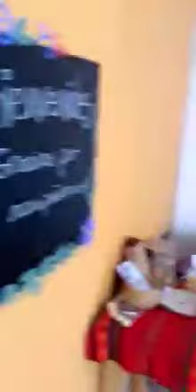La Posta Campesina (y feminista): delicias mendocinas directo al consumidor en Lavalle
Mujeres lavallinas organizadas abrieron un local con productos de la agricultura familiar, sin intermediarios en la comercialización. Empezaron con un delivery improvisado por la pandemia y les fue tan bien que pusieron un local en la Villa Tulumaya.

Video: radio Tierra Campesina